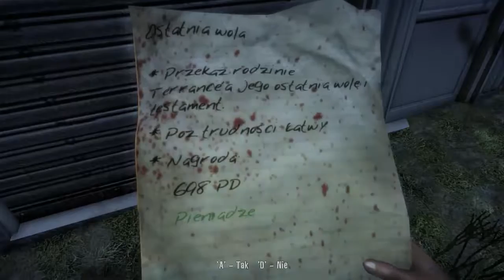Zagrajmy w Dead Island #10 Nie mogę chodzić